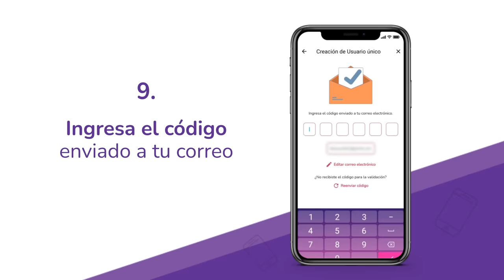Pasos para abrir tu cuenta BDV por nuestra BDVApp 🤳🏻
¿Ya tienes tu cuenta en el Banco de Venezuela? 🤔

¡Tranquilo! 😉

Sigue estos sencillos pasos y comienza a disfrutar de grandes beneficios 😎

Solo debes tener a la mano tu RIF y cédula de identidad laminada 👍🏻

 Nuestra App está disponible para Android y Iphone  📱